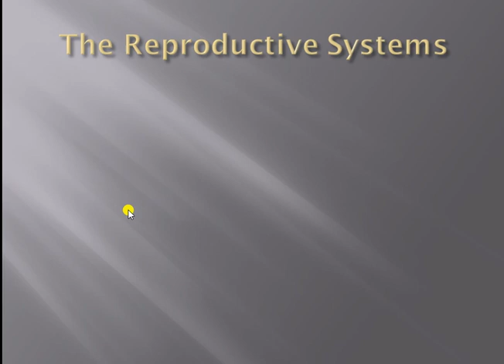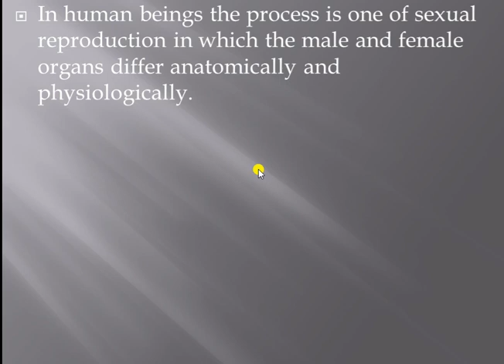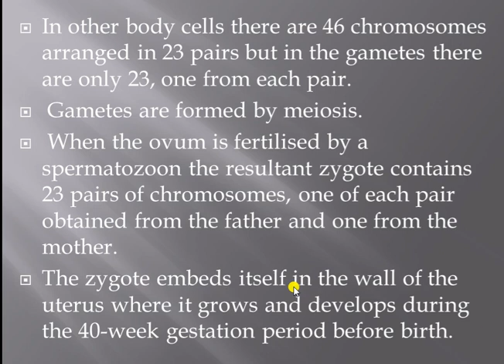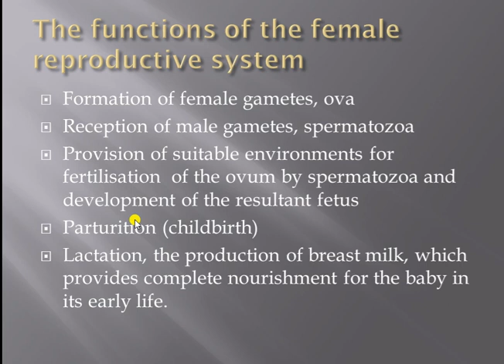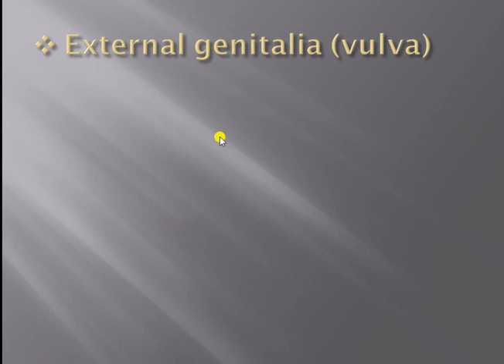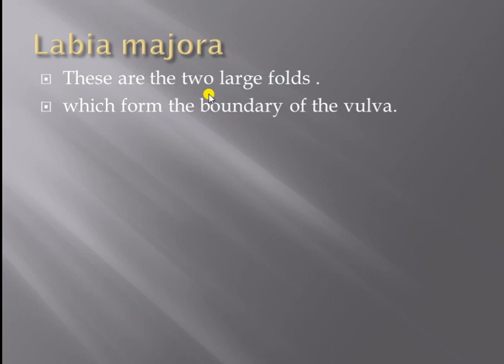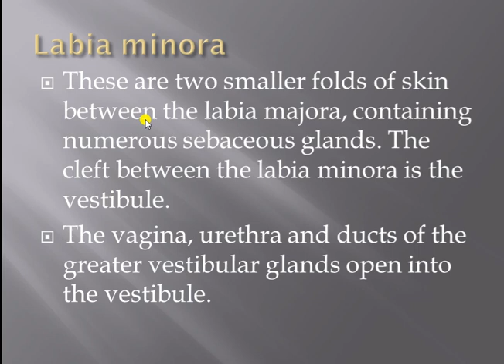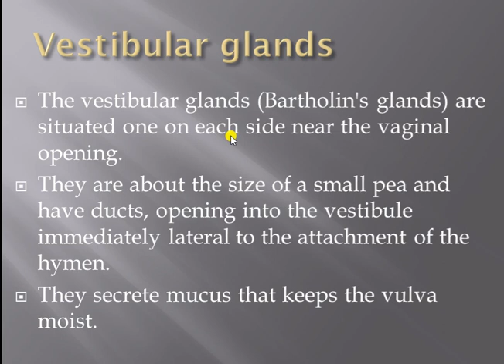The reproductive system lect 1